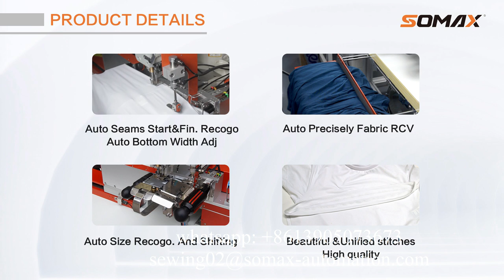Automatic bottom hemming machine Adult edition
SM 07A Automatic bottom hemming machine Adult edition
Contact person: Linda Lin
Quanzhou Somax Automation Technology Co.,Ltd.
ADD:No495,xifu rd,xunmei ind zone,fengze dist. quanzhou city,fujian PR.,CN